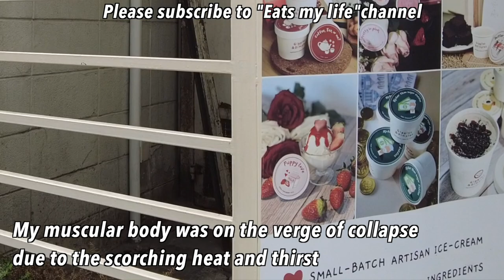I helped a beautiful Thai ice cream shop girl who wanted to go to Korea